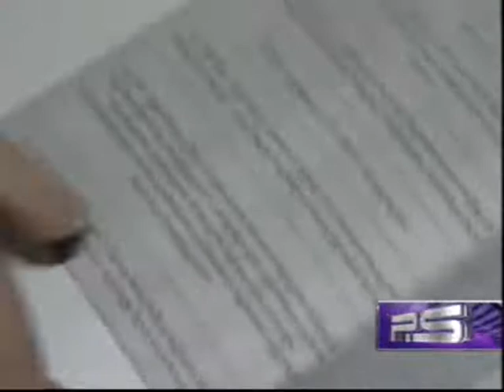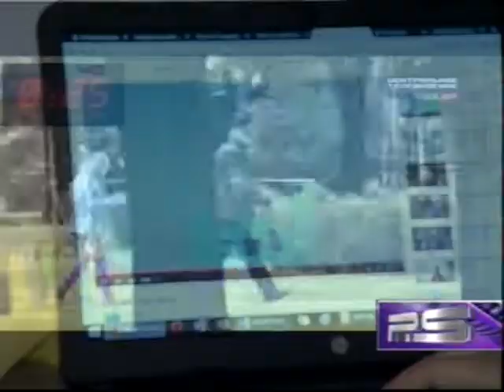ბავშვთა მიმართ სექსუალური ძალადობა, რუსთავი 2, P.S. 07.06.2015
PHR- ბავშვთა მიმართ სექსუალური ძალადობა, რუსთავი 2, P.S. 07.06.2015